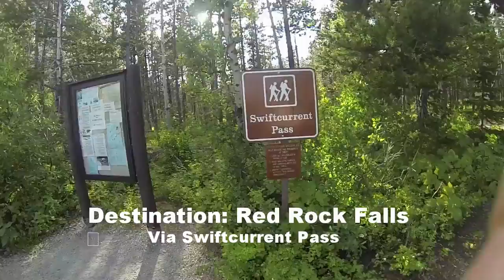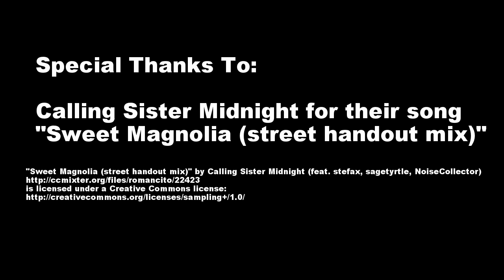Hiking Glacier National Park with Baby HaHa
Hiking Glacier National Park with Baby HaHa Summer 2013